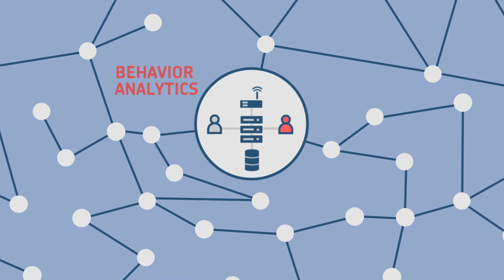PCCW Global Cyber Security: The unsung heroes of the 21st century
At PCCW Global we believe that the right talent with the right tools is vital battling cyber criminals.

For more information about how you can partner with us and make your Cyber Security offering better, faster, stronger